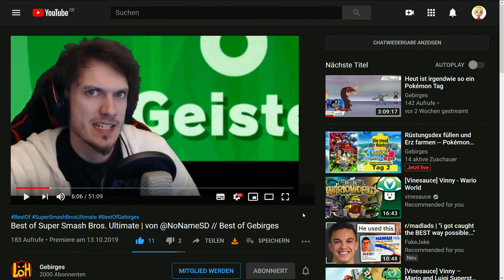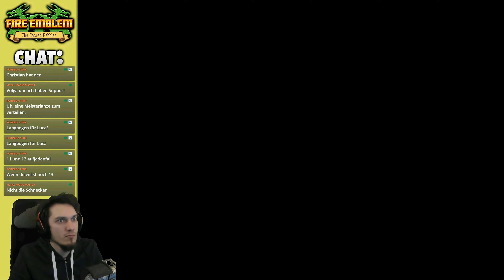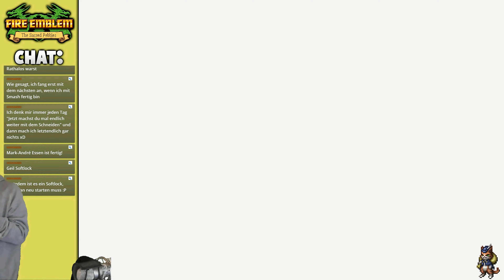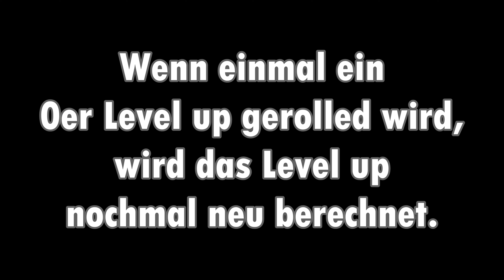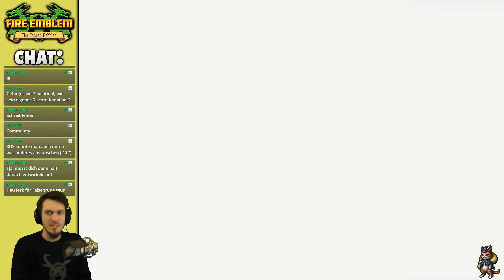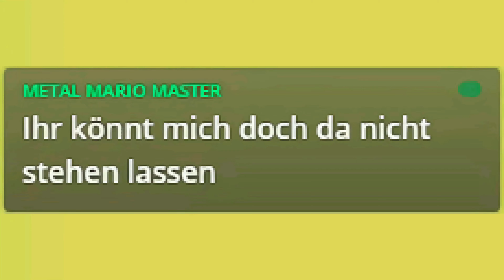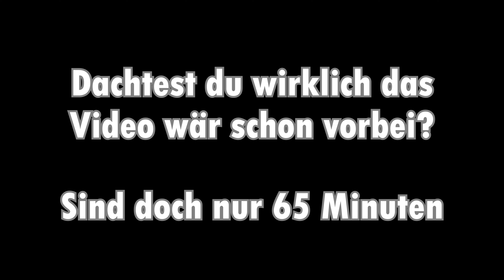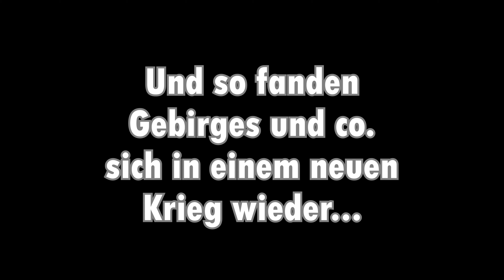Sacred Pebbles Highlights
Gemacht von NoNameSD

• Postfach: Hab noch keins, haha :'(